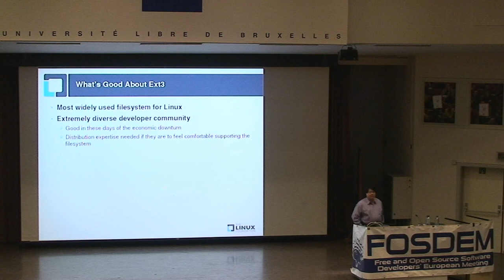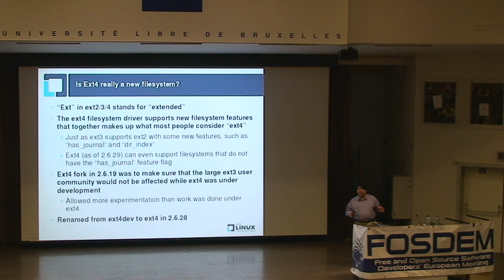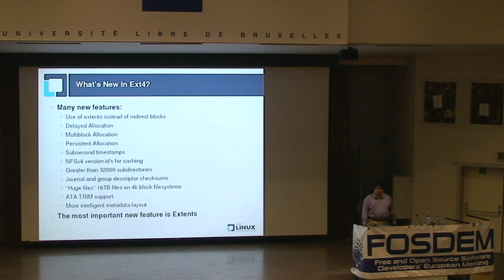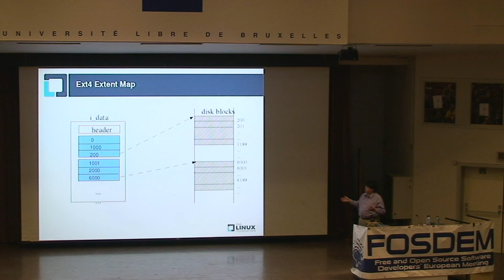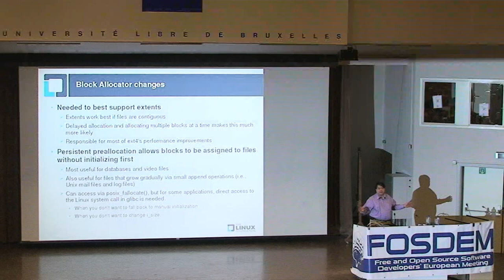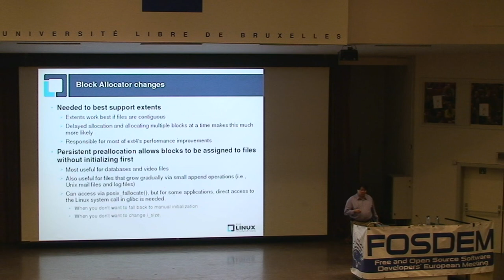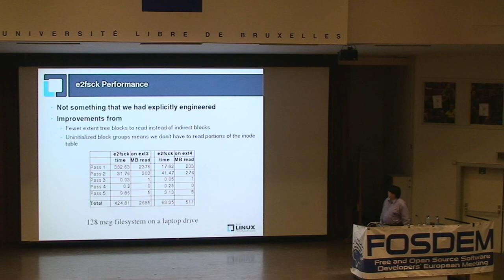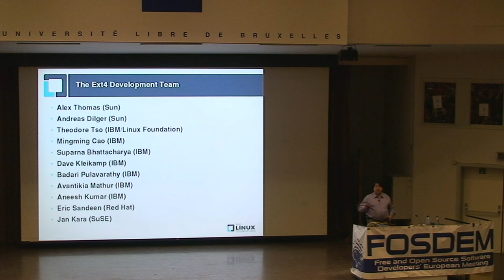FOSDEM 2009 Ext4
This presentation will discuss history of ext4, its features and advantages, and how best to use the ext4 filesystem.

The latest generation of the ext2/ext3 filesystems is the ext4 filesystem, which recently left the development status of 2.6.28. With extents, delayed allocation, multiblock allocation, persistent preallocation, and its other new features, it is substantally faster and more efficient compared to the ext3 filesystem.

By Theodore Ts'o